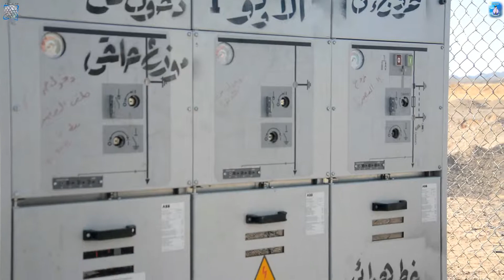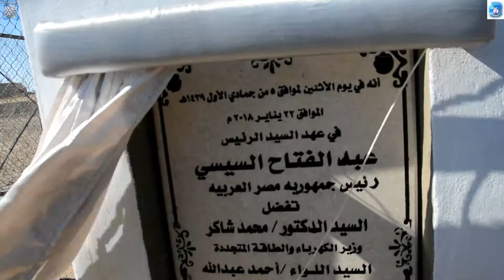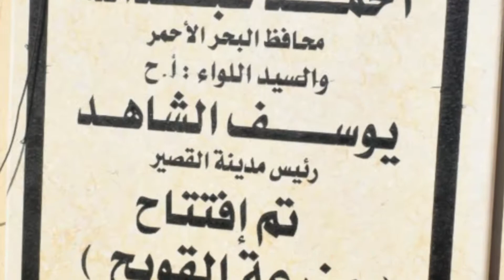اللواء أحمد عبد الله محافظ البحر الأحمر يفتتح محطة كهرباء و مزرعة القويح بالقصير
تصوير كاميرا البوابة الإلكترونية لمحافظة البحر الأحمر